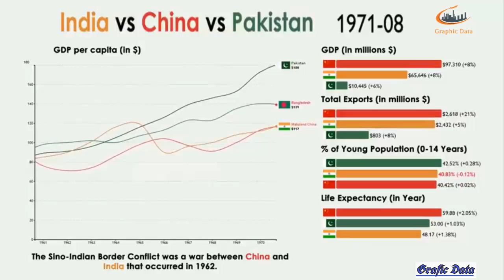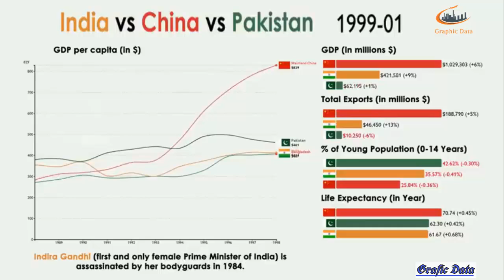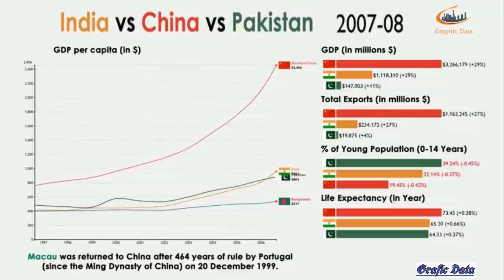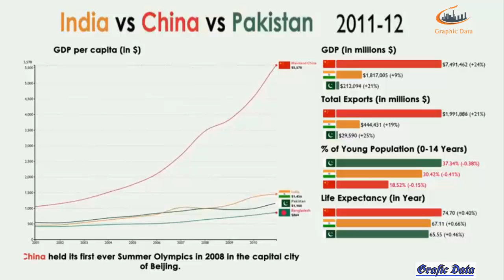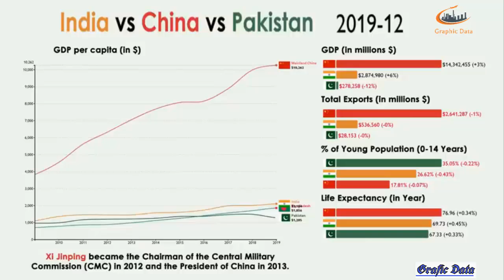China vs India vs Pakistan vs Bangladesh: (1960 - 2020) | Country Comparison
This video will compare China, India, Pakistan and Bangladesh using some of the most important aspects